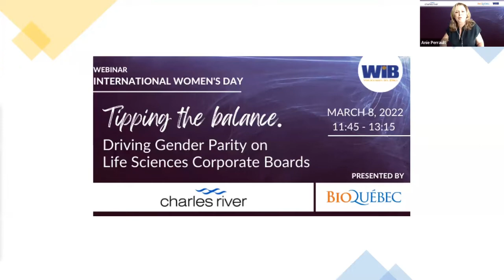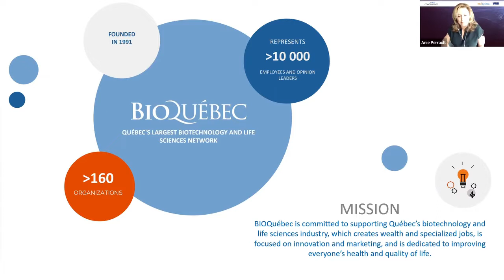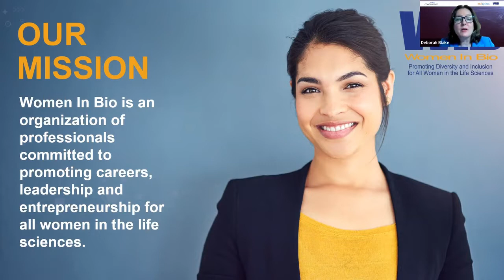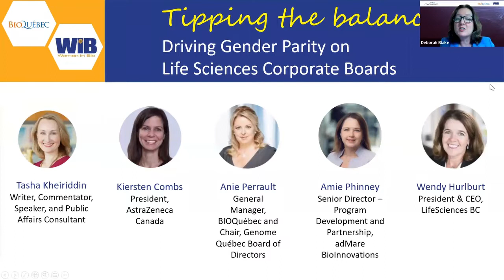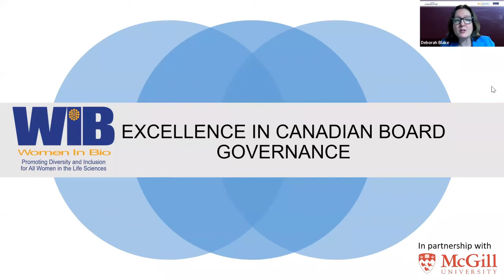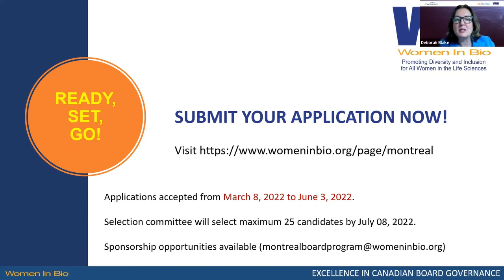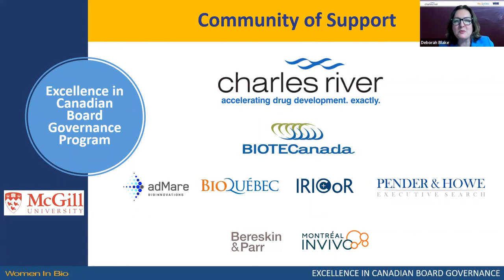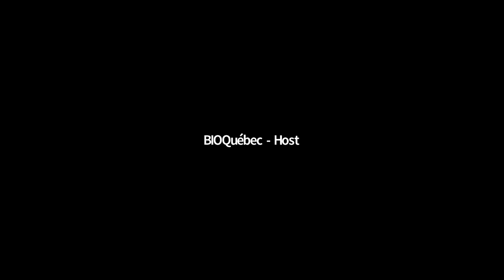TIPPING THE BALANCE – Driving Gender Parity on Life Sciences Corporate Boards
An event presented by BIOQuébec and Women In Bio